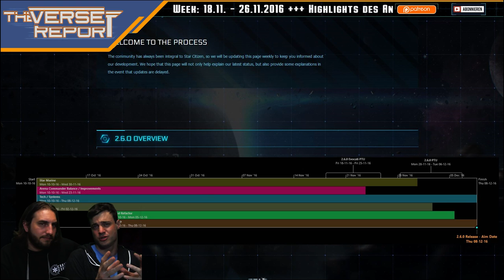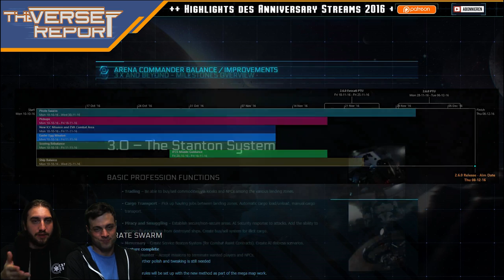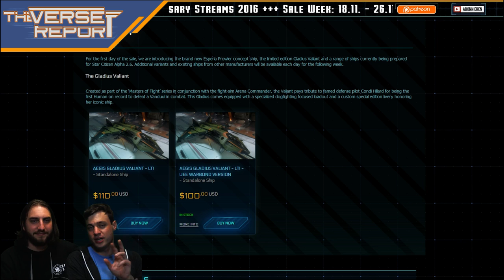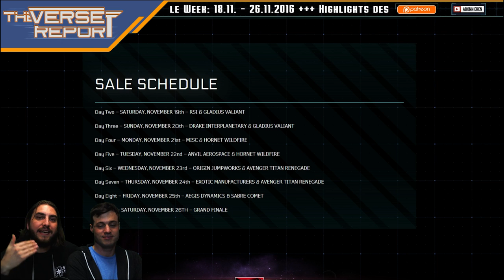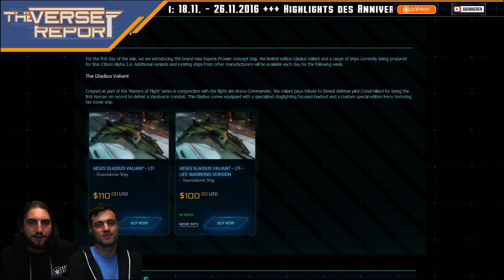Star Citizen Highlights des Anniversary Streams 2016 | Verse Report [Deutsch/German]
Wir fassen Euch die Highlights des Star Citizen Anniversary Streams 2016 zusammen!

Schon wieder ist ein Jahr rum und das Star Citizen Projekt feiert seinen vierten Geburtstag! Zusätzlich zum traditionell sehr umfangreichen Anniversary Sale und dem Release des Konzepts zur Esperia Prowler gab es am letzten Freitag auch einen ersten Einblick in das Gameplay von Star Marine. Außerdem hat Star Citizen auf seiner Website einen neuen "Fortschritts-Bereich" vorgestellt, der von nun an regelmäßig aktualisiert werden soll. Dort lassen sich nicht nur die von CIG selbst geplanten Release Termine für den kommenden Patch 2.6 gezeigt, sondern die gesamte Roadmap bis zum Alpha Patch 4.0 vorgestellt! Weezen und Sawyer fassen Euch in diesem nächtlichen Verse Report die aktuellsten News und Infos aus dem Livestream zusammen. Viel Spaß!

► Unterstütze uns!

Weezen: STAR-JXRZ-C777
DoZer: STAR-JFLB-74Q7
Sawyer: STAR-F3CH-FQ5N

► Unsere Partner!

►Unsere Hardware!